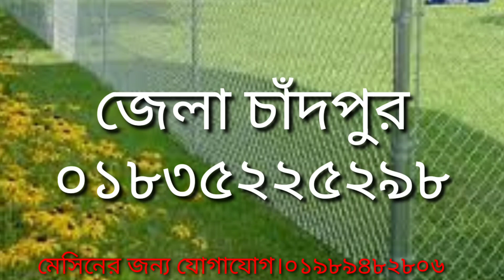বাংলাদেশের যে কোন প্রান্ত থেকে নেটের জন্য অর্ডার করতে পারেন আমাদের কাছে বিজনেস আইডিয়া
মোবাইল।০১৯৮৯৪৮২৮০৬
imo.01974482806
whats.01402184146